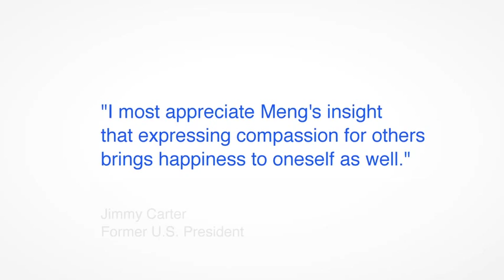Booktrailer: SEARCH INSIDE YOURSELF by Chade-Meng Tan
Early Google engineer and personal growth pioneer Chade-Meng Tan first designed SEARCH INSIDE YOURSELF as a popular course at Google intended to transform the work and lives of the best and brightest behind one of the most innovative, successful, and profitable businesses in the world . . . and now it can do the same for you. Meng has distilled emotional intelligence into a set of practical and proven tools and skills that anyone can learn and develop.

SEARCH INSIDE YOURSELF: The Unexpected Path to Achieving Success, Happiness (and World Peace)
By Chade-Meng Tan
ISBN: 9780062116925